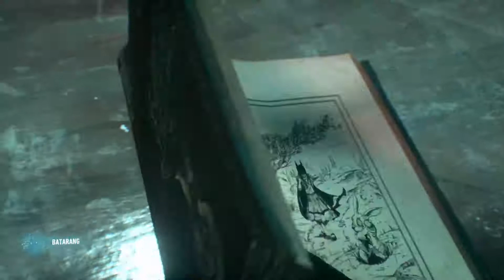arkham asylum batman suit [batman arkham knight]